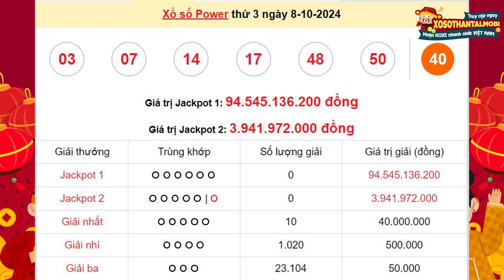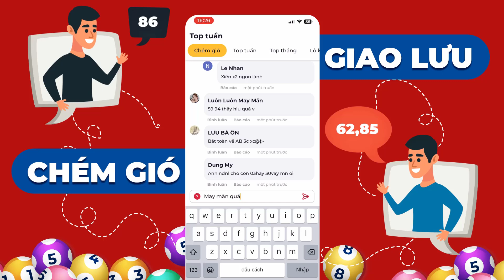XS Vietlott hôm nay 8/10/2024 - Xổ số Power 6/55 - XS Vietlott 6/55 Thứ 3 ngày 8 tháng 10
Xổ số Vietlott 8/10/2024 - Kết quả xổ số Power 6/55 - Xổ số Power 6/55 ngày 8/10/2024 hôm nay Thứ 3

•  Giải Jackpot 1: Bắt đầu từ 30 tỷ đồng, giải thưởng này sẽ tăng lên cho đến khi có người chơi trúng đủ 6 số đầu tiên.

•  Giải Jackpot 2: Khởi điểm 3 tỷ đồng, giải thưởng này cũng sẽ tăng lên cho đến khi có người chơi trúng 5 trong 6 số đầu tiên và 1 số đặc biệt.

•  Giải nhất: Dành cho người chơi trúng 5 trong 6 số đầu tiên, với giá trị 40 triệu đồng.

•  Giải nhì: Nếu trúng 4 trong 6 số đầu tiên, người chơi sẽ nhận được 500.000 đồng.

•  Giải ba: Trị giá 50.000 đồng cho vé số trùng khớp 3 trong 6 số đầu tiên.